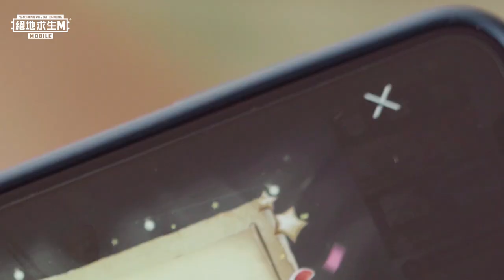【絕地求生M】有話想對朋友、戀人說卻不敢開口嗎？不要怕！PUBG MOBILE 幫你大膽告白！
【快閃小活動】或許不是最棒的 😝
但有你們的陪伴我真的玩得很開心喔！
謝謝一路以來的支持，一起玩吧 🤜🤛

■ 活動方式
在以下貼文留下任何想
我們將於 2/27 日在遊戲內公告出來 😏
讓心愛 / 在乎的人，感受到你的用心！

■ 活動規則
即日起～2/19 (五) 當天截止收件 ⏰
我們將從中挑選 20 位最有心意的句子
以本地語言（繁體中文）和英文發布 📜
愛要大聲說出來！馬上來表達真心話！